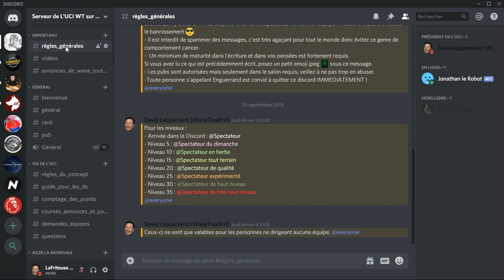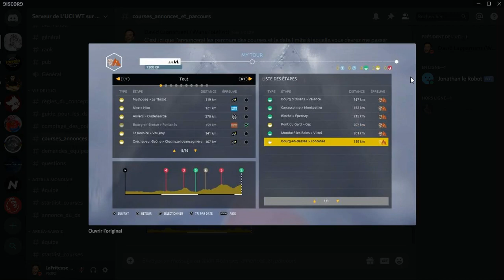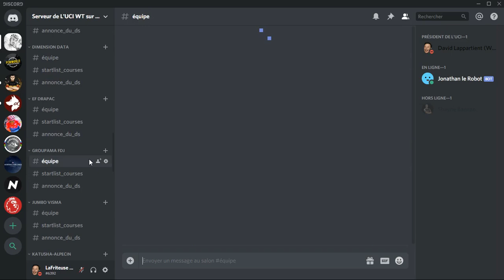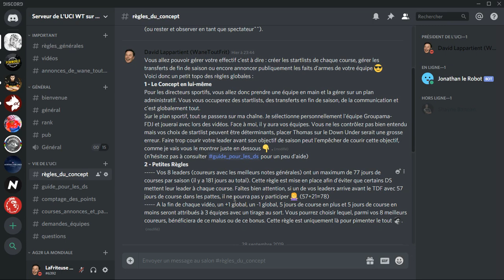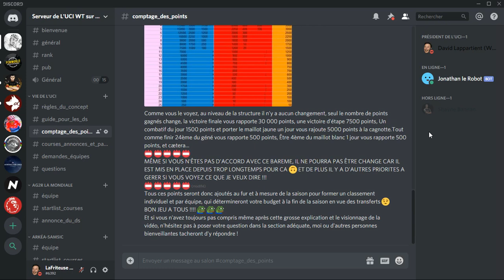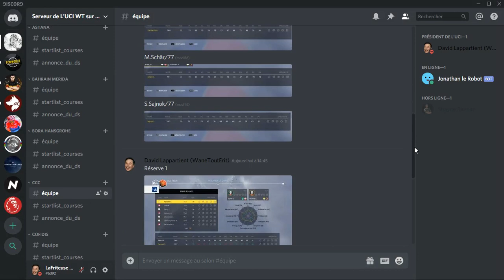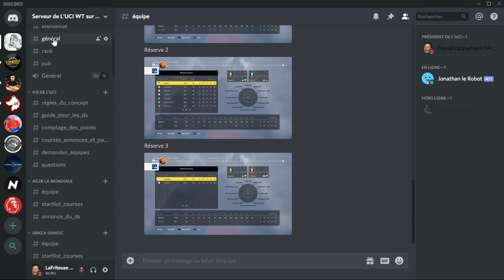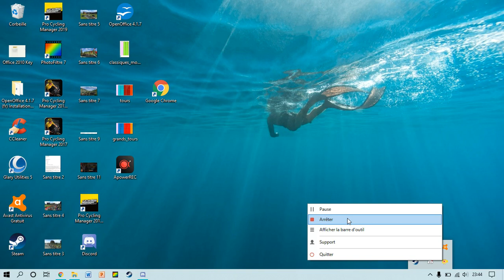Tour de France 2019 - CARRIÈRE UCI WT - Ep 0 - Qu'est-ce-que ? (présentation du concept)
BIENVENUE A TOUS pour ce nouveau concept très particulier sur le jeu Tour de France 2019 : Un mode Carrière comprenant toutes les Courses UCI WT ! Je prendrai en charge la Groupama-FDJ et on espère évidemment faire de belles choses avec !
Vous pouvez participer à ce mode carrière vous aussi en rejoignant le discord en bas de la description et en choisissant de contrôler une des équipes ! Merci à vous ;) !

Aujourd'hui, l'épisode 0. Je vous présente et vous explique le concept plus en détail !